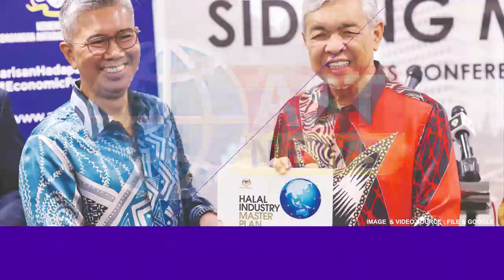🔴 WATCH NOW | AST News | நான் பதவியை விட்டு விளக்க மாட்டேன்!சிவகுமார் உறுதி!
✪ தேர்தல் நீதிமன்றத்தின் தீர்ப்பினை எதிர்த்து ராமசாமி மேல் முறையீடு

✪ 'டபள் சிக்ஸ்' விமான விபத்து: விமானம் சட்ட விரோதமாக இயங்கி வந்துள்ளது

✪  தங்கராஜுவிற்கு சிங்கப்பூரில்  மரண தண்டனை நிறைவேற்றம்